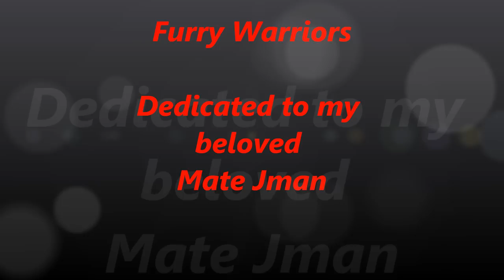Furry Warriors - Music by "The Mystery of Bulgarian Voice" - Music from Alone in the Dark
This video is dedicated to my Mate and Fiance Jman it is for the warrior heart in all furries!

*Pictures were downloaded free from the web. Music is by "The Mystery of Bulgarian Voice" - Music from Alone in the Dark. I take credit for none of these. Although would like to credit my Mate and love of my life Jman for picking the musical selection! Love you baby!